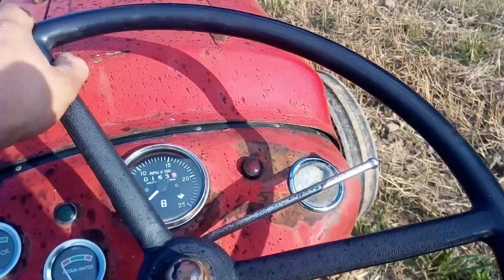WŁASNEJ KONSTRUKCJI GŁĘBOSZ NA 50cm GŁĘBIEJ NIE DA RADY FIATAGRI 70-90DT TURBO 2023👍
w dzisiejszym odcinku sprawdzanie głębosza własnej konstrukcji w polu głębokość do nawet 70 cm ale na naszych ziemiach wystarczy 50 cm głębosz własnej konstrukcji na 2 łapy